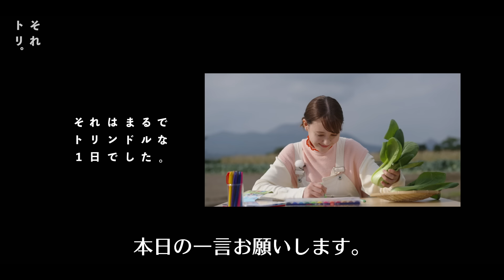【１１チンゲン菜】みずみずしさ満点！チンゲン菜がまさかの和食に大変身！？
トリンドル玲奈さんが北海道農業の現場に足を運びます！
そこで、出会ったさまざまなモノ・コト・ヒトから、北海道農畜産物の魅力を体験し、全国へ発信！
今回は「チンゲン菜」です。